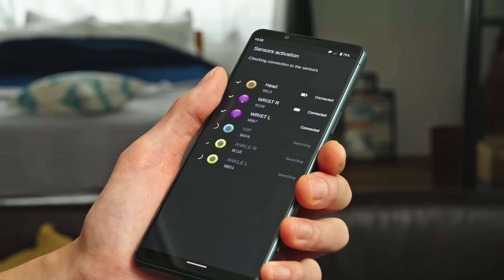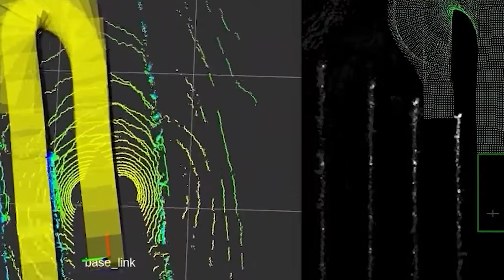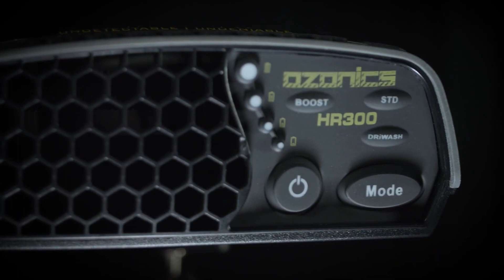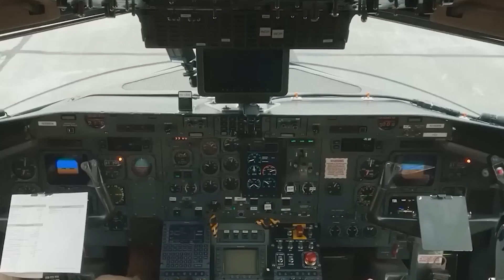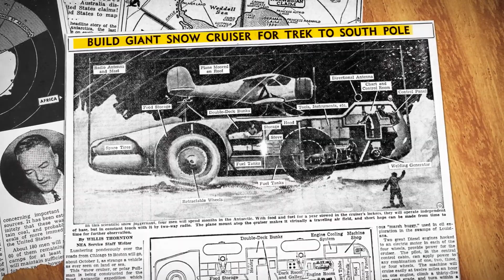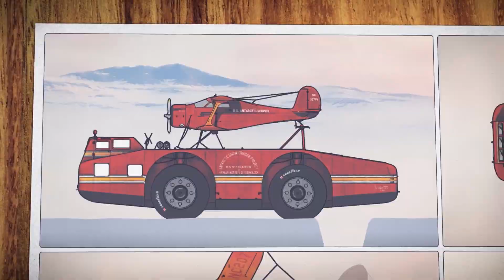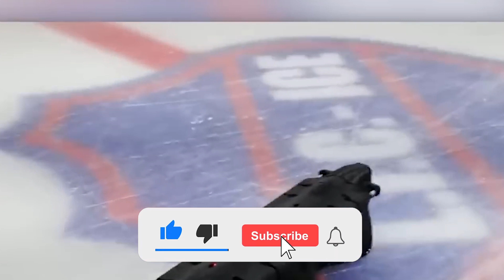The COOLEST Inventions Of The Next Decade!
Our team of techgenius will take you on a deep dive into the features, specs and performance of the most innovative gadgets on the market, helping you make informed decisions about which devices are right for you. Whether you're a tech enthusiast, a gamer, a professional or just curious about the latest trends, we've got you covered with in-depth reviews, tutorials and comparisons. So buckle up and join us on this thrilling journey through the world of technical gadgets!

0:00 Intro Video
0:20 Sony Mocopi
1:08 Robotics Plus UGV
2:09 Orion X
3:06 Direct Drive Diablo
3:49 Universal Hydrogen
4:33 Icewall One
5:19 Snowcruiser
6:25 ViDAR VMS Pods
8:02 Velox Amphibious Robot

(Prices may fluctuate, also based on availability)
About Tech Genius
🎥 Videos about Technology, Gadgets & Inventions
🎨 Written, voiced and produced by Tech Genius